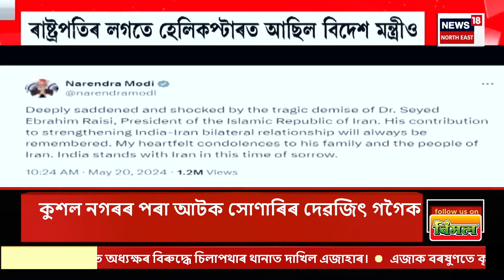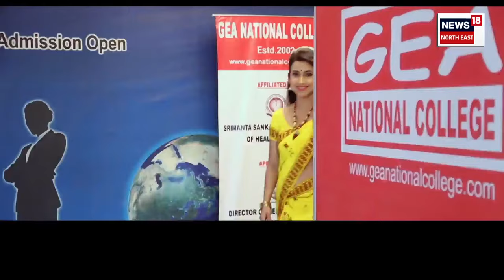Assamese News | দেশত সোমবাৰে সম্পন্ন হ’ল পঞ্চম পৰ্যায়ৰ ভোটগ্ৰহণ | 5th Phase Voting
Assamese News | দেশত সোমবাৰে সম্পন্ন হ’ল পঞ্চম পৰ্যায়ৰ ভোটগ্ৰহণ
0:00 Intro
04:32 মহানগৰীৰ সাউকুছিত ভূমিকেন্দ্ৰিক সংঘাত